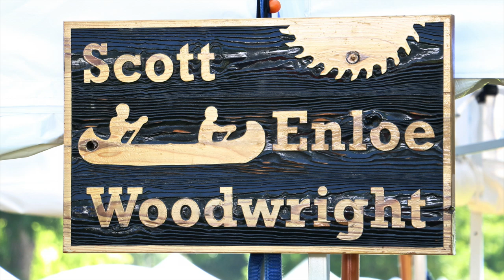Ep. 36 Scott Enloe Interview - The Business of Woodworking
In this video, woodwright Scott Enloe from Great Falls, Montana tells us a little bit about his business and gives us some business tips.

When you are there hit the "Contact" button and drop him a line to say "Thanks" for his time and sharing with us. I had never met Scott before this interview and he was very generous with his time and information to help out the aspiring woodworker looking to sell their work.